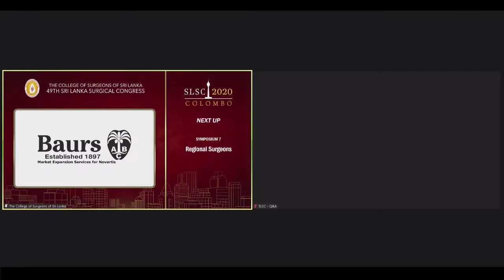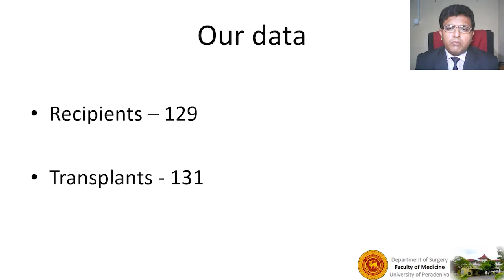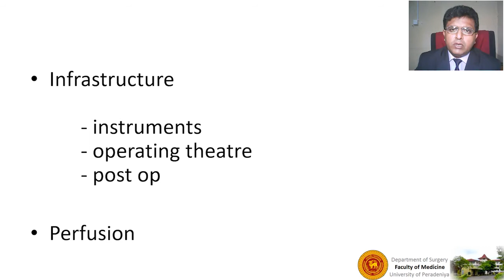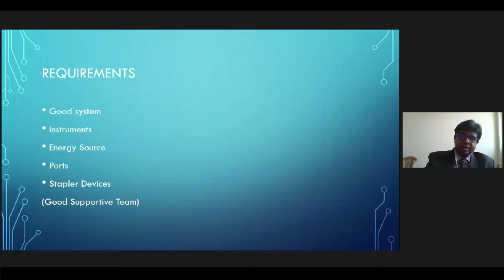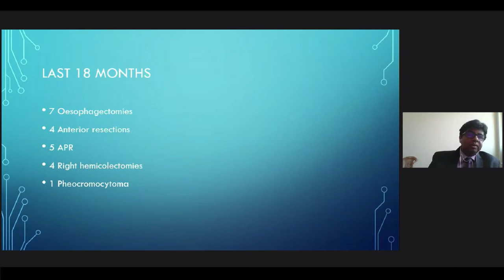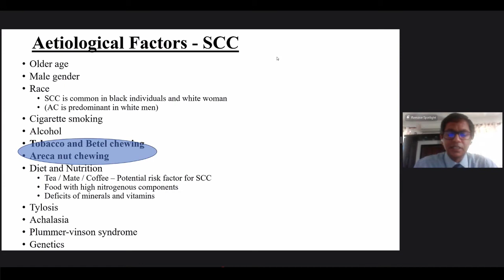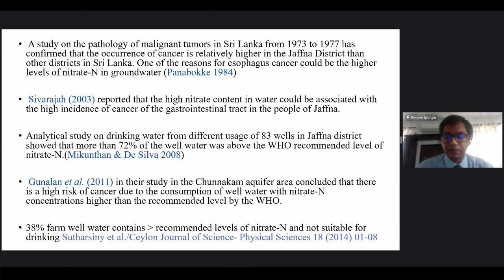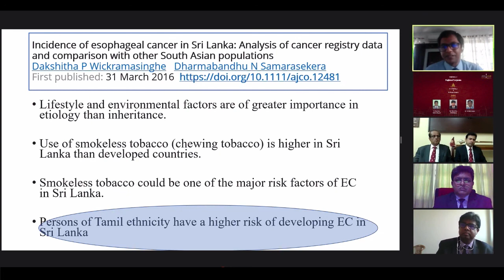Symposium 7 - Regional Surgeons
Dr Bandula Samarasinghe, Dr Hemantha Sudasinghe & Dr S Gobishangar

Chaired by Dr S M M Niyaz & Dr Rohan Sirisena